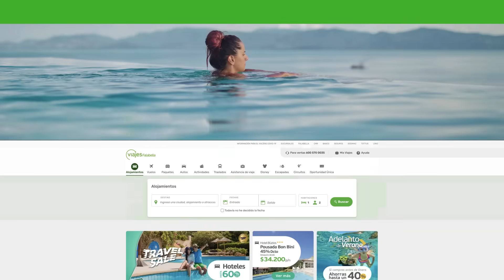El mejor alojamiento - Viajes Falabella